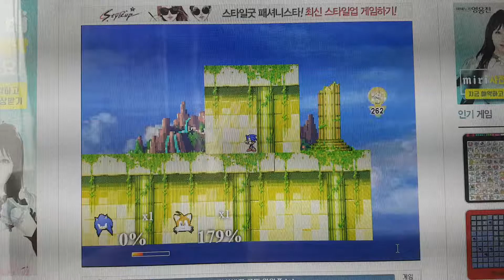Sonic Smash Brothers: (Playthrough Part 25 Ally VS. Duel)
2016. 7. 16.